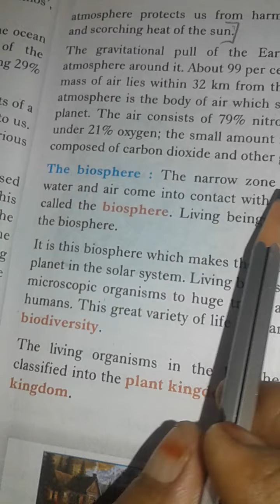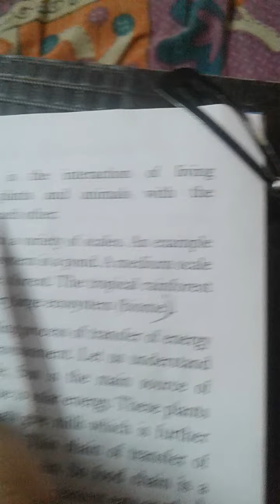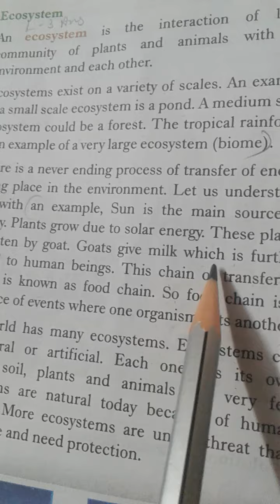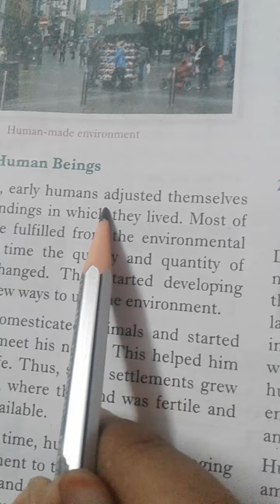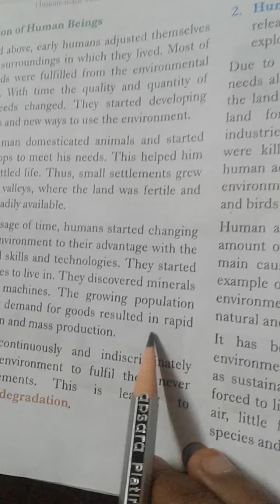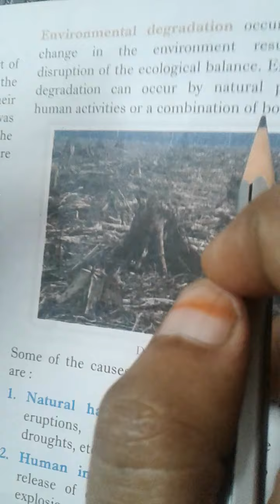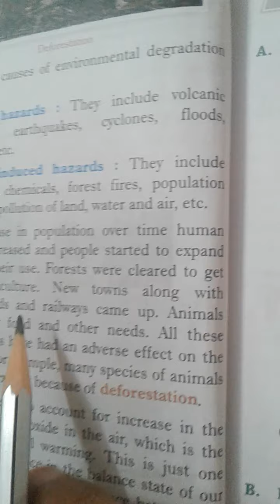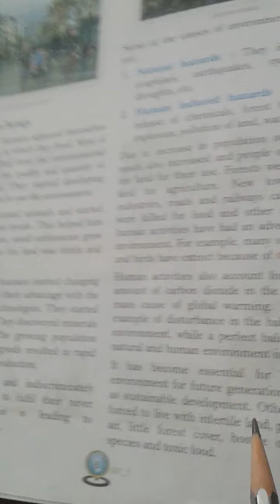class 7 sst chp 1 day 2